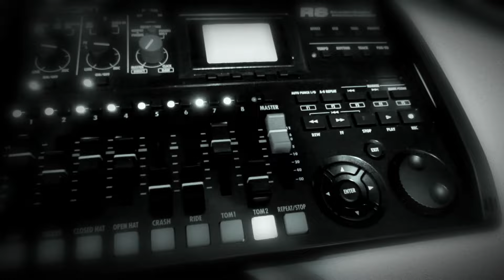The Riss Band - Some Things (Official Video)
From Our Self Titled 2015 Album. Written by Riss Wiebe. A little tune about getting older.